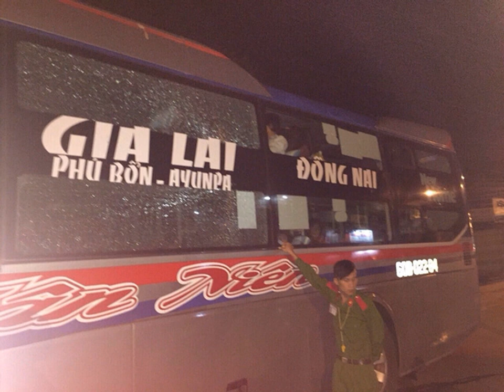Truy tố 3 thiếu niên rủ nhau ném đá xe khách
VKSND huyện Ea H’leo (tỉnh Đắk Lắk) vừa ban hành cáo trạng truy tố các đối tượng  gồm: Nguyễn Tấn Vũ, Đỗ Quang Trường và Lê Tấn Dũng (tất cả các bị cáo đều SN 2000 và cùng ngụ thị trấn Ea Drăng) về tội Cố ý làm hư hỏng tài sản.

Theo hồ sơ vụ án, vào khoảng 19h ngày 21/7, Dũng mang theo 1 chiếc ná cao su đến nhà rủ Trường đến nhà Vũ chơi. Khi cả ba người đang chơi ở sân nhà Vũ thì có Tuấn ghé ngang nhà rồi vào chơi cùng. Lúc này, Vũ nảy sinh ra ý định ném đá xe khách nên đã rủ thêm Dũng, Trường và Tuấn cùng ra đường Hồ Chí Minh (QL 14 cũ) để cùng ném đá thì được cả nhóm đồng ý đi theo.

Khi đang đi trên đường, Vũ, Dũng và Trường, mỗi người nhặt một cục đá và chờ sẵn xe khách đến để ném. Đến khoảng 19h30, chiếc xe khách giường nằm của hãng Tân Niên mang BKS 60B - 022.84 do tài xế Chế Hữu Nguyên (SN 1983, ngụ ỉnh Gia Lai) lưu thông ngang qua liền bị cả Vũ, Dũng và Trường lần lượt ném đá làm vỡ 2 tấm kính, thiệt hại 12 triệu đồng.

Vụ án sẽ được TAND huyện Ea H’leo tiến hành xét xử trong thời gian tới.

Thúy Diễm